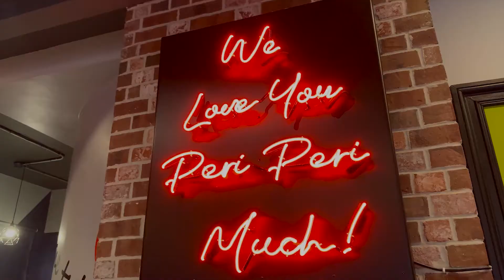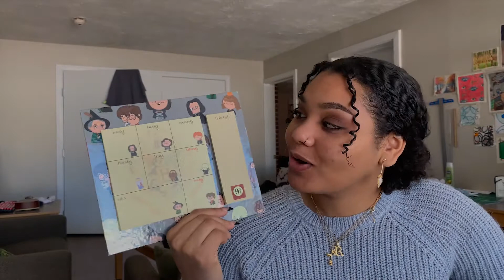back at risd | art school vlog, what i got for christmas and new year's resolutions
Hellooo,

I am back with an art school vlog. I'm sorry it's a pretty short one haha I didn't record as much but more vlogs will be coming soon this year and they will hopefully be longer!